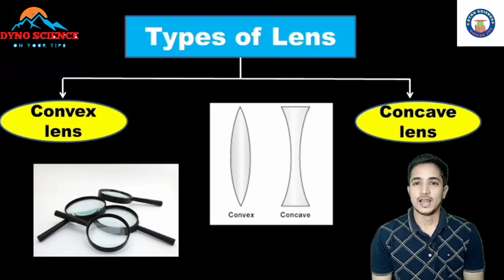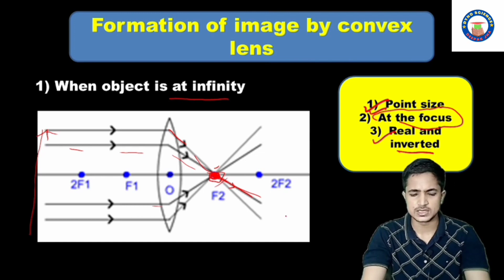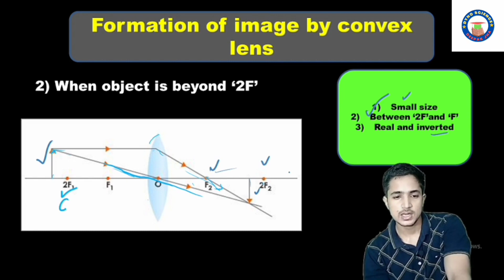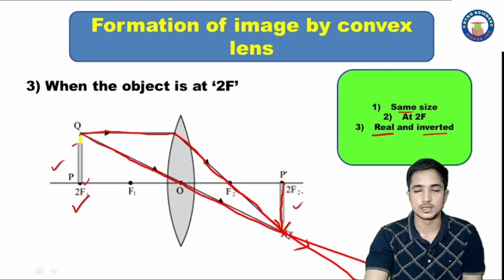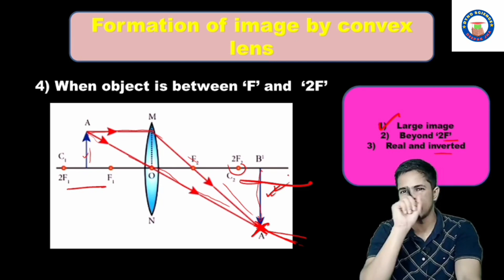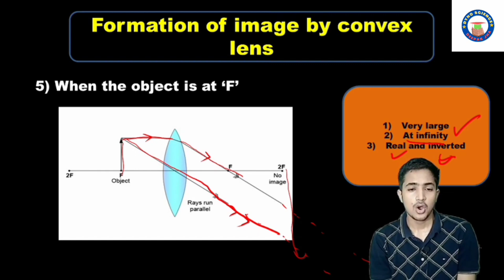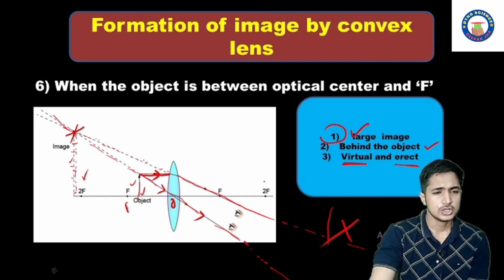image formation by convex lens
Tricks of image formation by convex lens

convex lens dwara pratibimb ka Norman
convex lens mai kaise image bante hai
convex lens mai kese image bante hai
concave lens mai kese image bante hai
spherical lens ka image formation
you can also checkout our another video

Class 10, Class 10 Science, cbse class 10 chemistry, class 10 chemistry ncert, Class 10 Science Chapter in Hindi